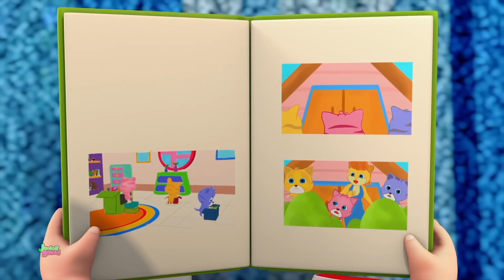Yol bu | Tekerlemeler | Çocuklar için eğitim | Junior Squad Türkçe | Okul öncesi videolar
Çocuk şarkılarından oluşan bu keyifli koleksiyon, çocukların ilgisini çekecek ve sonsuz eğlence sunacak. Bu popüler çocuk tekerlemeleri koleksiyonundaki her şarkı, akılda kalıcı müzikle birlikte renkli karakterlerle çekici bir şekilde canlandırılmıştır.